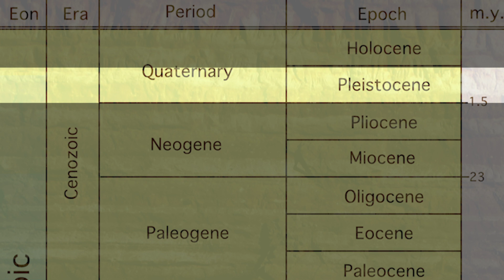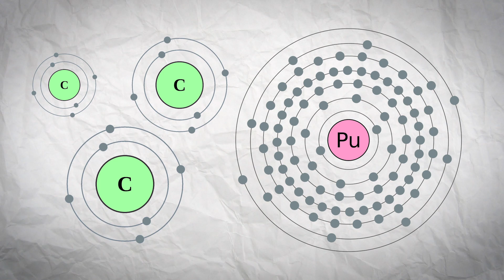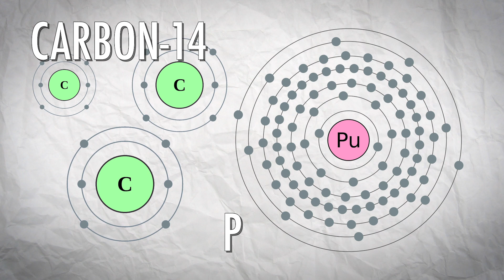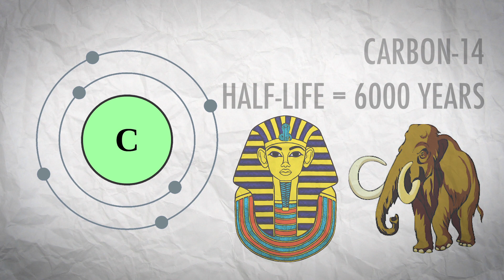When Did the Anthropocene Really Begin?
Taylor Becker, Sam McCartney, SR Foxley, Nathan J. Reid, Margaret Hutz, Jeffrey M. Brice II, Brayden Butler, Matt, Max, Joseph Hegeman, Spass Merdjanoff, Colin Young, Bryce Daifuku, Ashley Beranek, Andrew Arrabaca, Jeff Brice, Matt Altieri, Chris Hicks, and Waleed Alowaiyesh